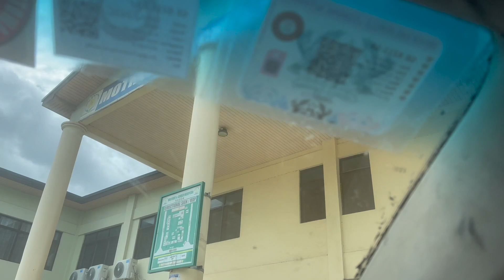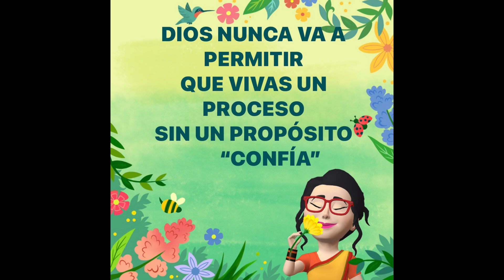Me Fui Al Hospital Con Joana, Por Su Hernia